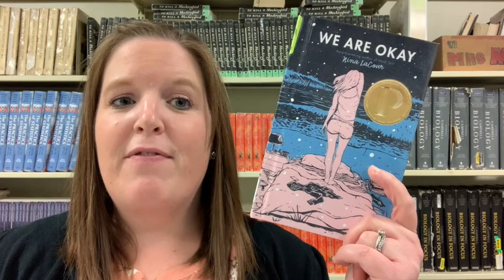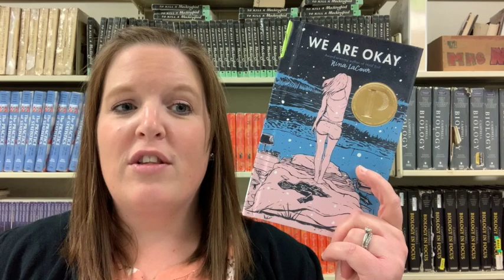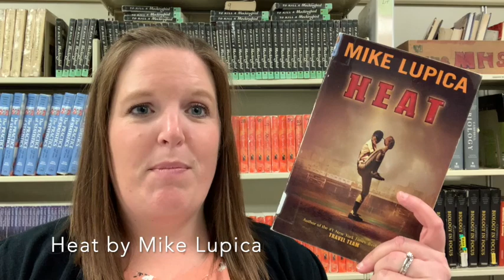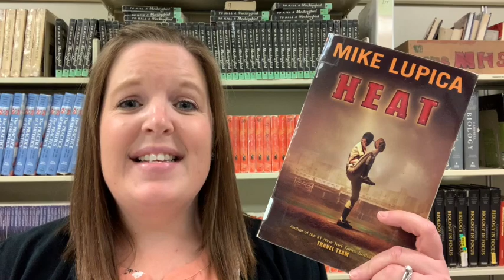Muskie Library Book Talks | Season 2 : Week 4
We are Okay by Nina LaCour
The Lonely Dead by April Henry
Heat by Mike Lupica